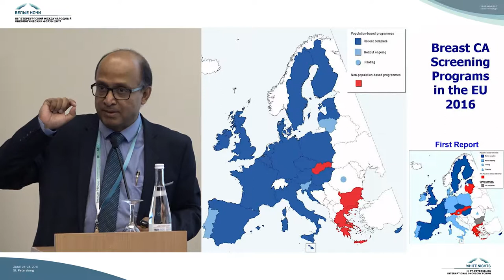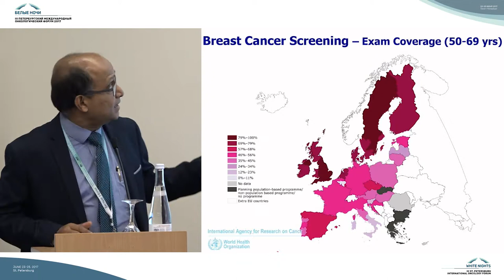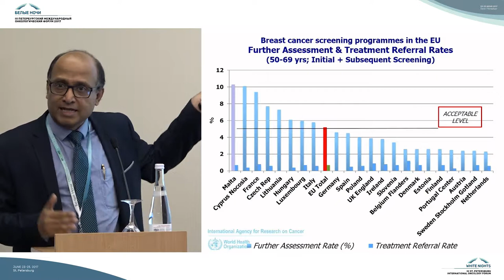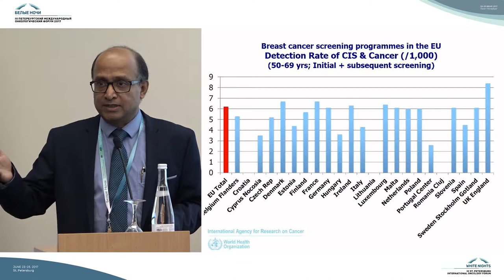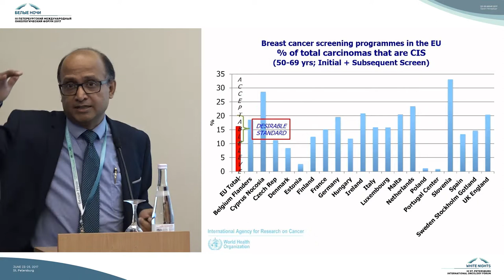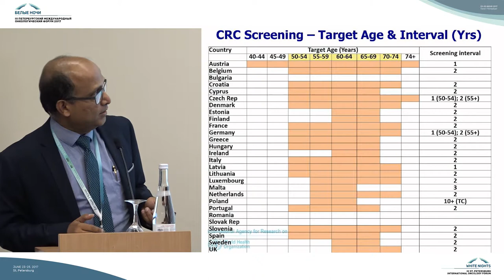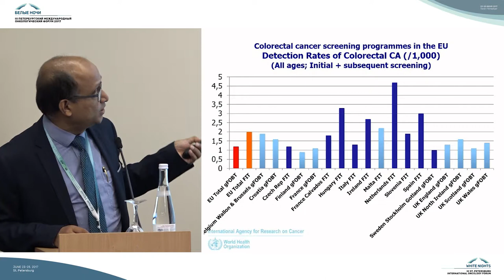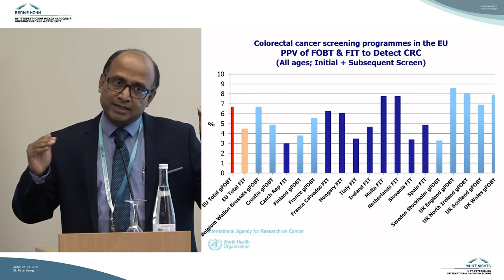Organizing breast & colorectal cancer screening using an evidence based approach | IARC | WHO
Partha Basu (Screening Group, IARC)

SESSION OF THE INTERNATIONAL AGENCY FOR RESEARCH ON CANCER (IARC) / WORLD HEALTH ORGANIZATION (WHO) CANCER EARLY DIAGNOSIS AND SCREENING: MAKING A DIFFERENCE

III St. Petersburg International Cancer Forum «White Nights - 2017»
| IARC | WHO